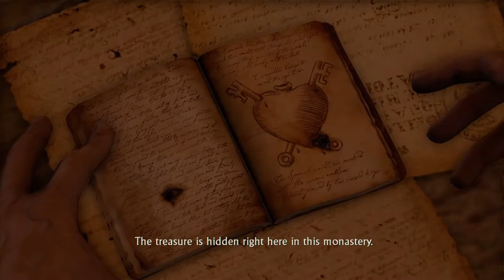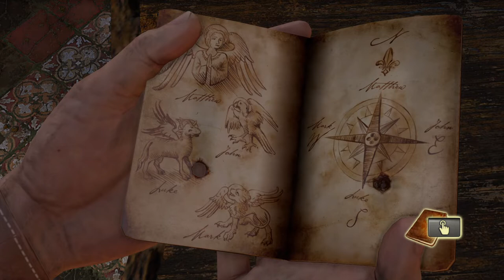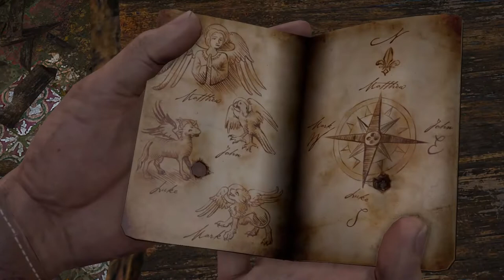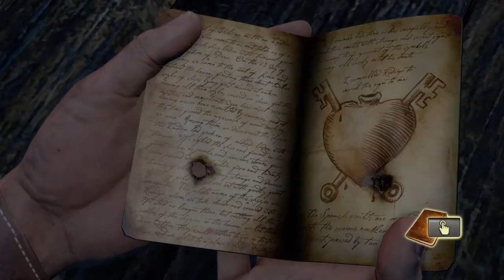Uncharted: Drake's Fortune Part 8: Puzzles & Bullets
Legendary Sony game from Naughty Dog, creators of:
Jack and Dexter, Crash Bandicoot, Uncharted and The Last of Us series.

Part 8 the of gameplay and walkthrough of action adventure and first game in the series Uncharted.
Uncharted: Drake's Fortune played on PS4.
From PS4 Uncharted: The Nathan Drake Collection that contains first three games, Uncharted: Drake's Fortune, Uncharted 2: Among Thieves and Uncharted 3: Drake's Deception.

Treasure hunter Nathan Drake, embarks in the adventure of his life searching for the legendary treasure, El Dorado while fighting a group of mercenaries. - IMDB
Full game and walkthrough.